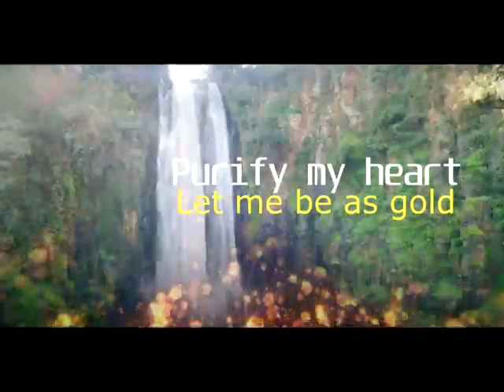Kasarani Sunday School Nairobi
Refiners Fire